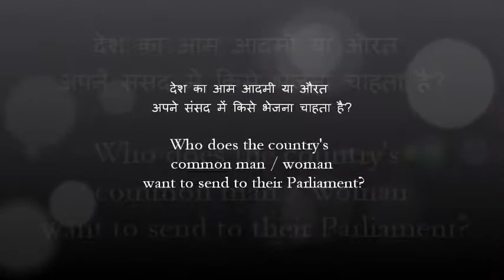Who does the Aam Aadmi want to send to Parliament? On the streets of Pune, 25 march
Aam Aadmi Party, Pune
Meet our Candidate, Shri Subhash Ware